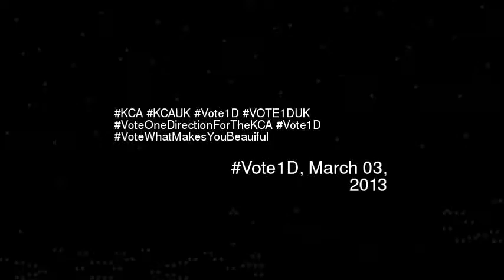CA KCAUK Vote1D VOTE1DUK VoteOneDirectionForT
Kca kcauk vote1d vote1duk voteonedirectionforthekca vote1d votewhatmakesyoubeauiful